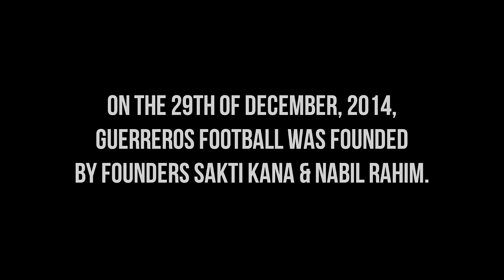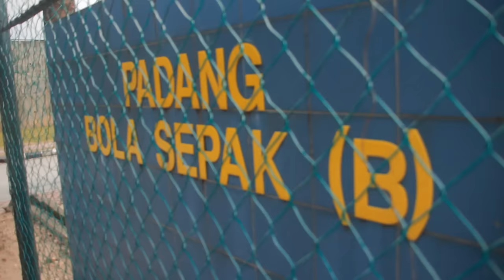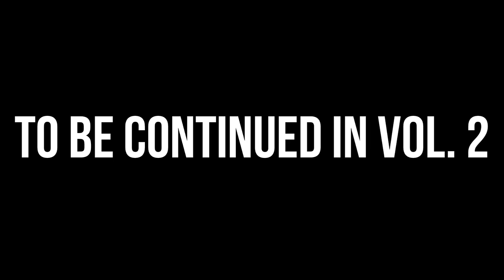Guerreros Football: The Documentary Saga VOL.1 | DOUBLARE.com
Follow the story of a local sports movement called Guerrerros Football.